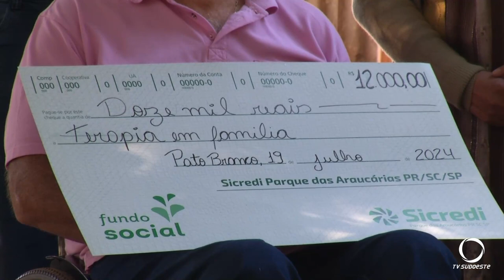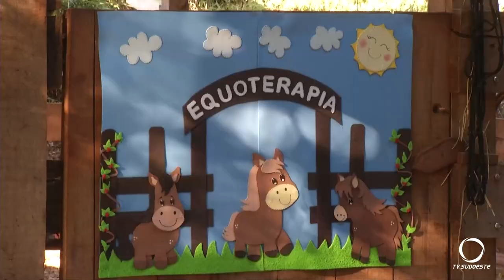Recursos de fundo social de cooperativa ajudará em projeto de ecoterapia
Ações e Campanhas: Recursos do fundo social de cooperativa de crédito ajudará em projeto de ecoterapia da Associação Iguais nas Diferenças.